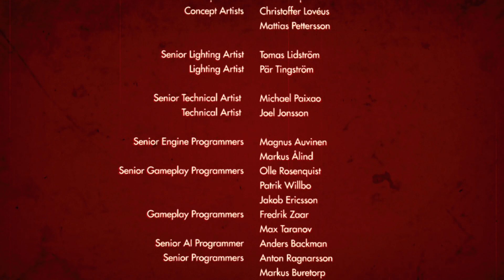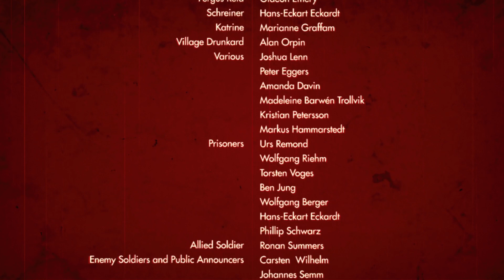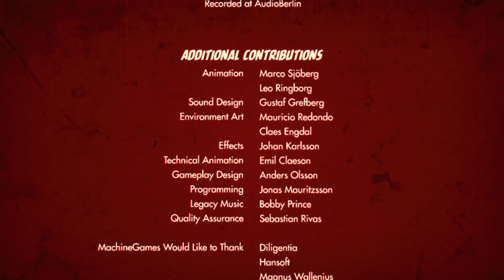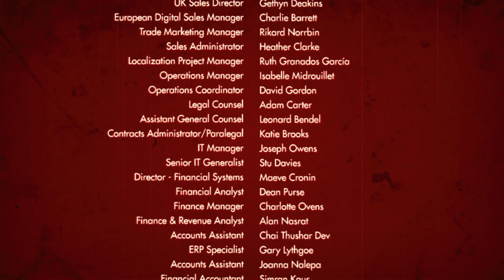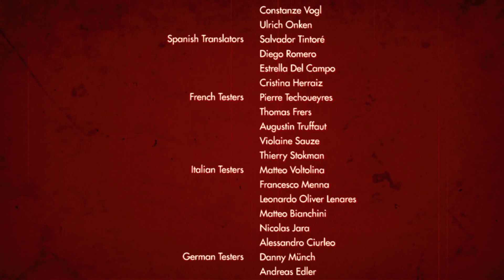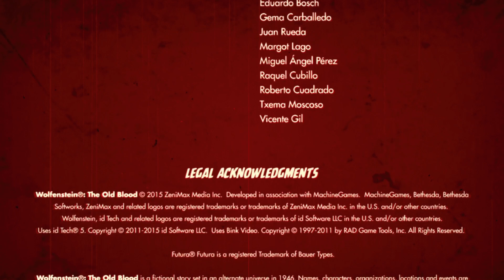Wolfenstein: The Old Blood | PART 8 | THE END | PS5